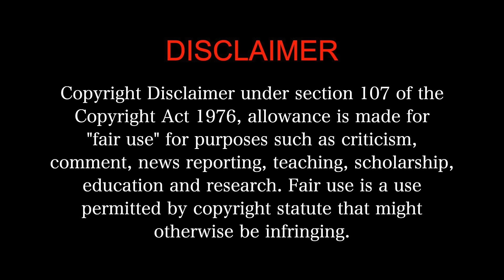Good Night - MOVIE REACTION 2/3!! | Manikandan, Meetha | Tamil Rom-com